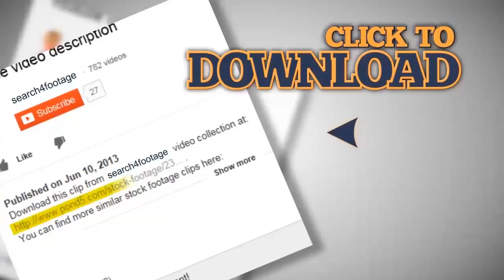Funny little girl sitting at kitchen table and showing thumb up at camera. Stock Footage